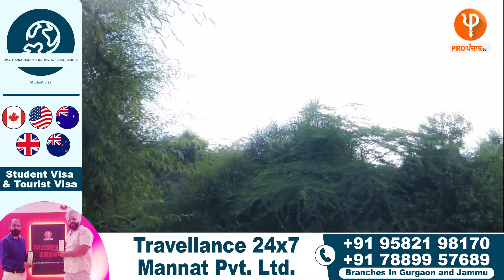ਇਸ ਪਿੰਡ ਦੇ 500 ਕਿੱਲਿਆਂ 'ਚ ਫੈਲਿਆ 'ਜੰਗਲ' ਸਾਂਭੀ ਬੈਠਾ ਗੁੱਝੇ ਭੇਦ | Pro Punjab Tv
ਇਸ ਪਿੰਡ ਦੇ 500 ਕਿੱਲਿਆਂ 'ਚ ਫੈਲਿਆ 'ਜੰਗਲ' ਸਾਂਭੀ ਬੈਠਾ ਗੁੱਝੇ ਭੇਦ
ਸੱਪਾਂ ਨੂੰ ਮਾਰਨ ਦਾ ਵੀ ਲਗਦਾ ਪੁੰਨ
ਦਰੱਖਤ ਦਾ ਇੱਕ ਵੀ ਤੀਲਾ ਵੀ ਜੇ ਤੋੜ ਲਿਆ ਤਾਂ ਉੱਜੜ ਜਾਂਦੇ ਨੇ ਘਰ